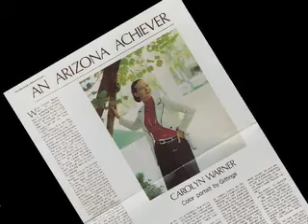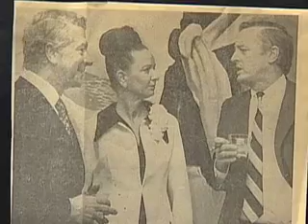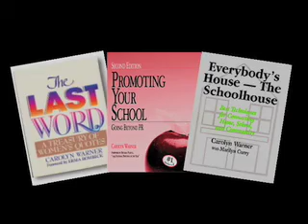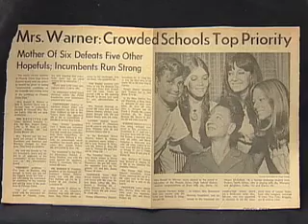Carolyn Warner: Icon in Education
Carolyn Warner is one of Arizona's leading advocates for education. This is a profile of her life and career.